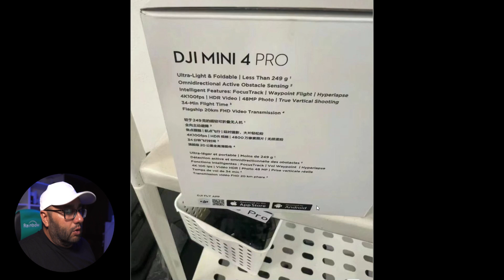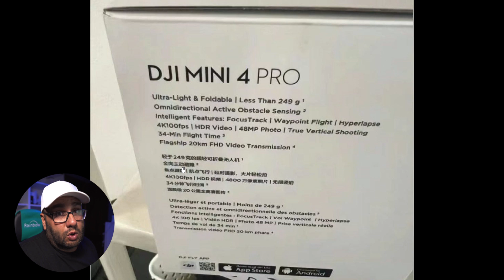DJI MINI 4 (FILTRACIONES) Se ríen de ti...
▶️Mi página web, donde podrás encontrar mis cursos, artículos para tus drones y muchísimo más: